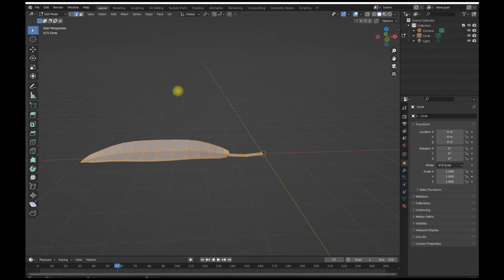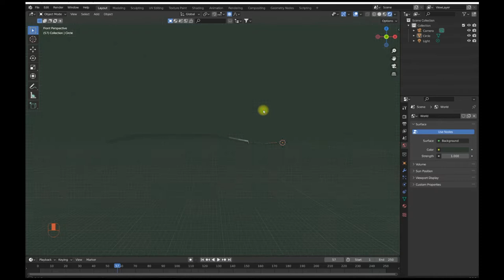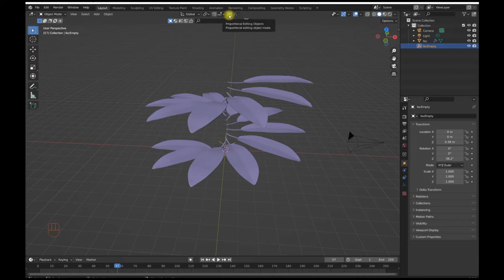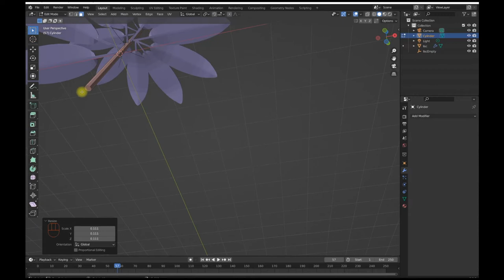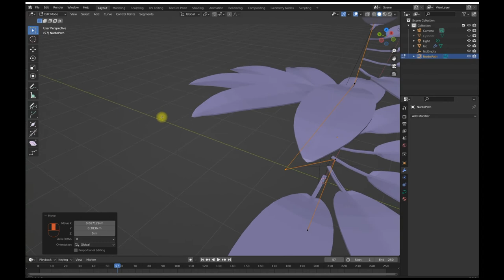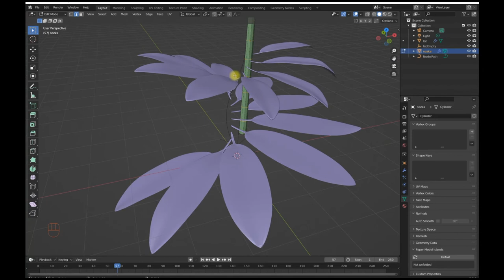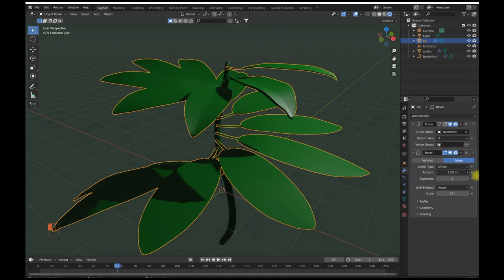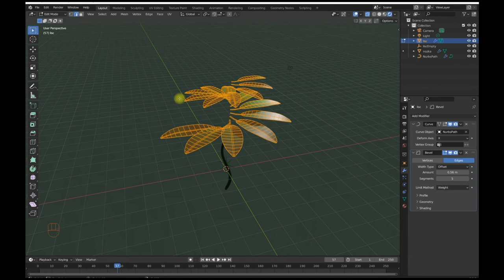3 Modelujemy listki i łodygę w programie blender krok po kroku tutorial ogrodnictwo i architektura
Jest to 3 filmik o tworzeniu roślin. Pomyślałem, że podzielę się informacjami jak połączyć liście z łodyga.

1 (Pierwszy) filmik był o modelowaniu w blenderze rośliny i nadaniu podstawowego koloru zielonego.

2 (drugi) filmik był o nakładaniu materiału tekstury z pomocą PBR , zwanym proceduralne. Ustawialiśmy na NODACH.

Dza subscription.